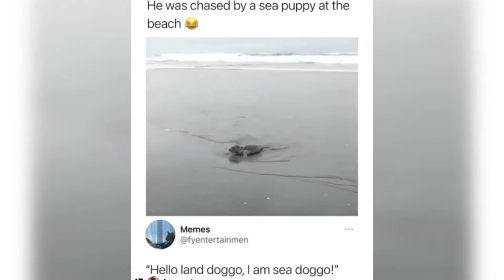Try Not To Laugh Challenge🤣Funny Cat & Dog😂Funny Pets Channel Compilation 2020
Try not to laugh or grin while watching another Funny Pets Channel compilation. CHALLENGE!